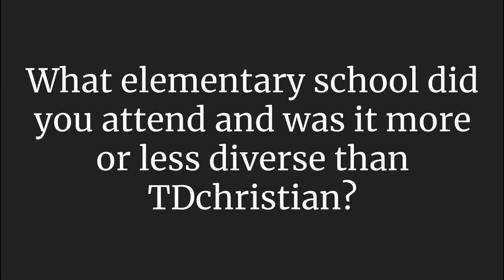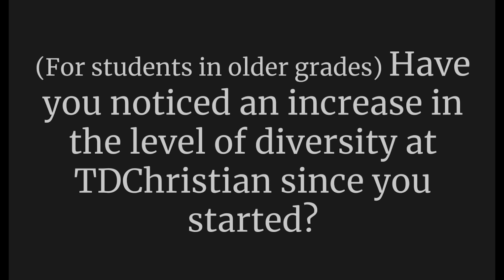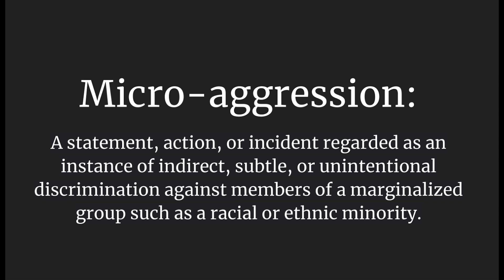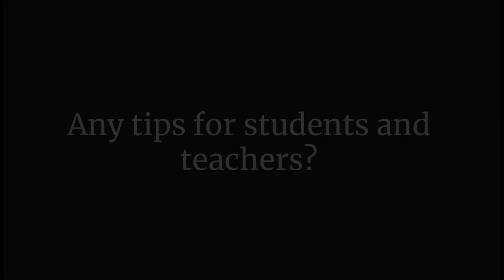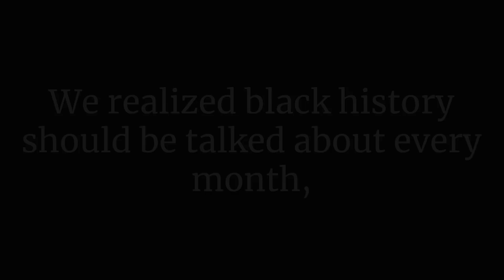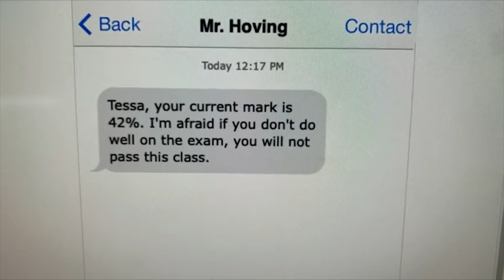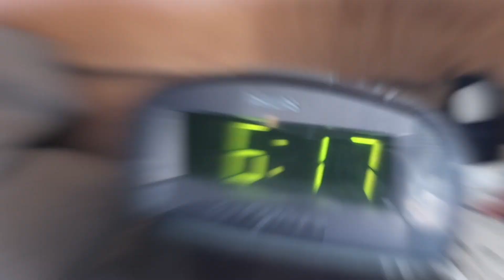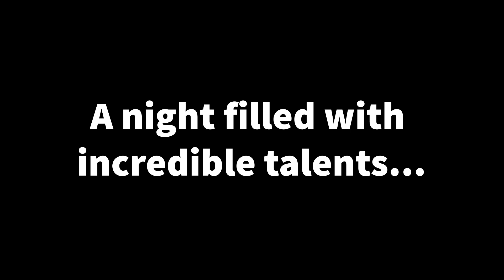Black History Month 2022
TDChristian continues its celebration of Black History Month 2022 here in Canada. Today's assembly includes words of encouragement from our school psychotherapist, devotions, some videos from our Comm Tech class in Semester One, and a student project giving voice to some of our Black students.